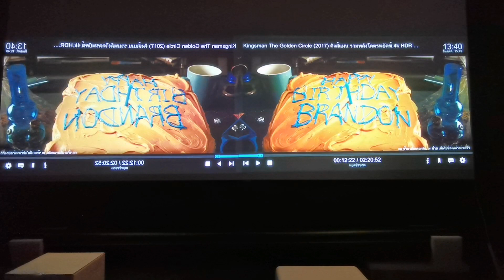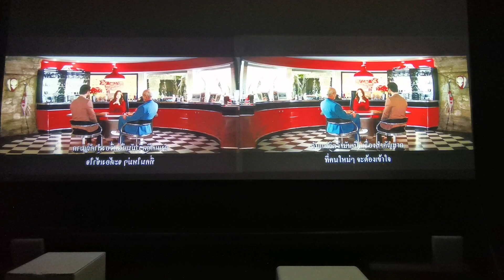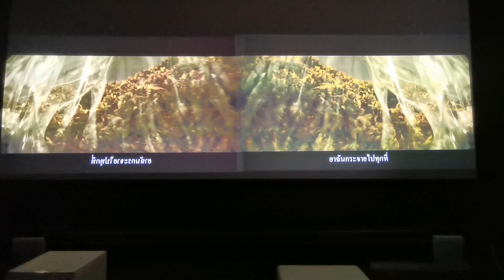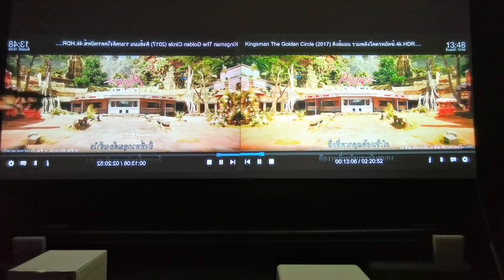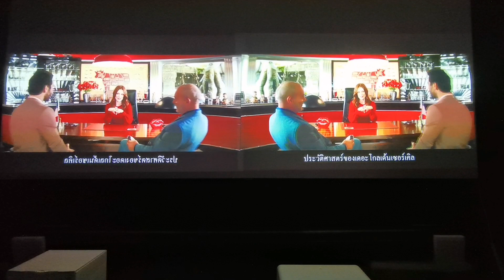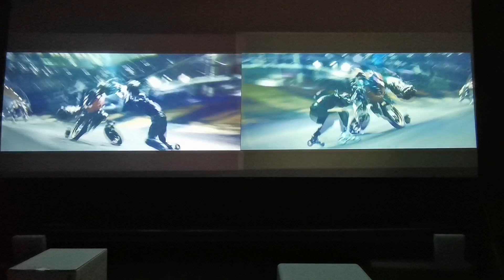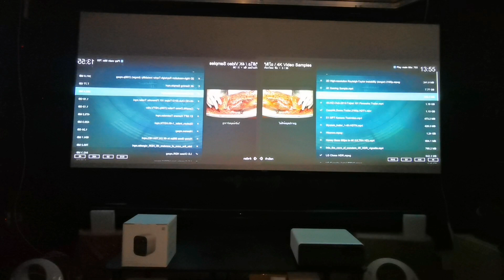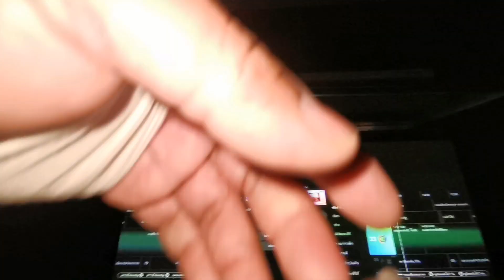จับคู่ชน Mi Smart 2Pro vs CHiQ M3000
ถือเป็นอีกหนึ่งคู่ขนในระดับราคาใกล้เคียงกัน
ด้านขวา CHiQ M3000 @ 21,900
ด้านซ้าย Mi Smart 2Pro @ 22,900
ซิ่งที่เหมือนกันคือ
- LED Projector อานุหลอดใช้กันยาว
- Auto Focus และ Keystone
- Electric Focus
- ปรับคางหมู และปรับมุมภาพได้ เครื่องวางด้านข้างเพื่อฉายเอียงได้
- เสียงพัดลมเบาทั้งคู่
- ระบบเสียงพอๆกัน

ข้อแตกต่าง
ความสว่าง
- Mi Smart 2 Pro = 1300 ansi
- CHiQ M3000  = 800 ansi

Motion ภาพเคลื่อนไหว
- CHiQ M3000 มี MEMC ให้ภาพสมูทมากกว่า
- Mi Smart 2 Pro ไม่มี

Mi Smart 2Pro ด้วยความสว่างมากกว่าจึงดูว่าสีสันทำได้ดีกว่า
ในขณะที่ถ้าใครชอบ ดำสนิท Black level ดีๆ
Motion ลื่นไหลเป็นธรรมชาติ  CHiQ M3000 ได้เปรียบมากกว่า